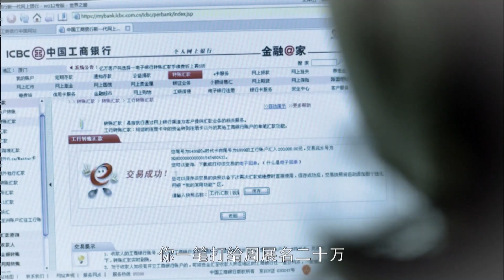富婆想把被撞壞的豪車當新車賣給修車工，誰料被窮小子一眼識破，這下有好戲看了EP3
adqy